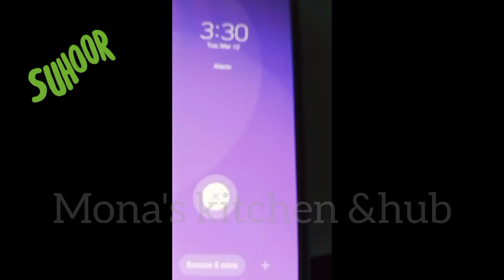Day 2 Iftar @monaskitchenhub|| Ramadan Kareem || Iftar vlog Day 2 .